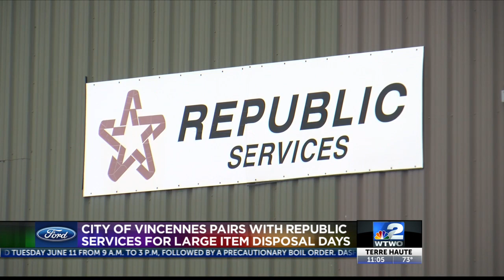Vincennes Large Item